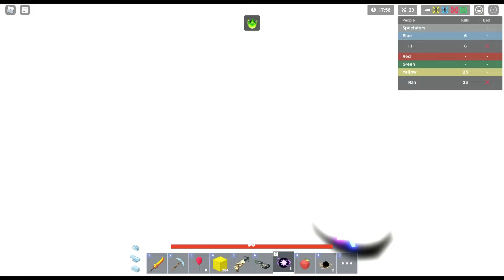Aery Win Moments 4 in Roblox Bedwars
I am a pro Aery user.